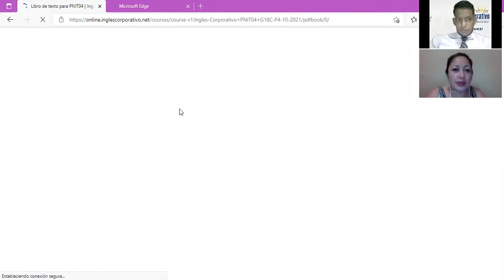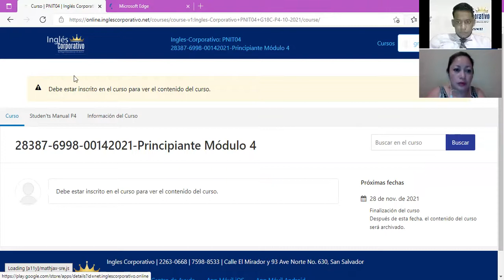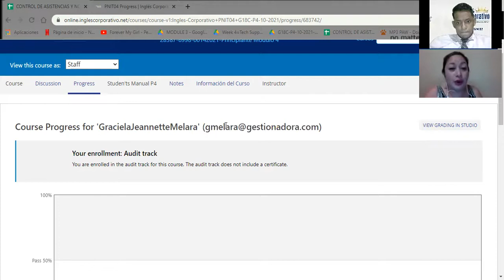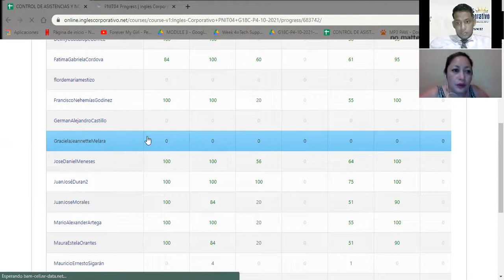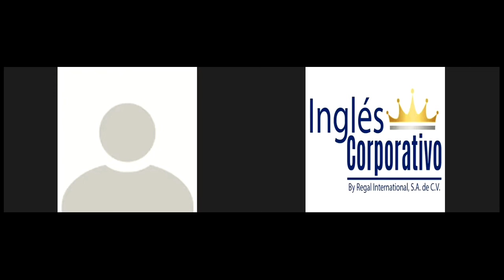Ingles Corporativo-Videoconferencia #15 Simple Past review and practice (part 2)